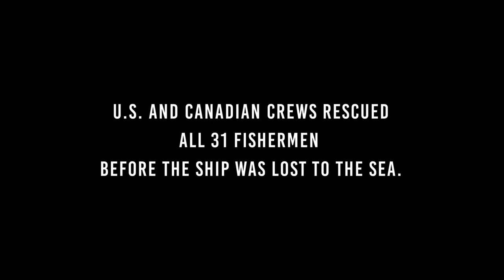U.S. and Canadian Crews Rescue 31 Fishermen from a Sinking Vessel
Members from the U.S. and Canadian Coast Guards, and the Royal Canadian Air Force recount the rescue of 31 people from the Atlantic Destiny, a 143-foot Canadian commercial fishing vessel 115 nautical miles south of Nova Scotia, Canada, March 4, 2022. The case, which occurred on March 2, 2021, was highlighted at the 2022 State of the Coast Guard Address in Clearwater Florida. (U.S. Coast Guard Video by Petty Officer 1st Class Travis Magee, Petty Officer 2nd Class Brandon Giles and Petty Officer 3rd Class Briana Carter)

DVIDS

Is a state-of-the-art, 24/7 operation owned by DMA (Defense Media Activity) that provides a timely, accurate and reliable connection between the media around the world and the military serving at home and abroad.

Through a network of portable Ku-band satellite transmitters’ located in-theater, robust IP connections, and a distribution hub DVIDS makes available real-time broadcast-quality video, still images and print products as well as immediate interview opportunities with service members, commanders and subject matter experts.